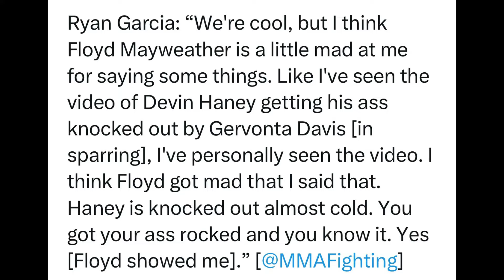Ryan Garcia Explains SEQUENCE of Punches Gervonta Davis K.O Devin Haney with: Floyd Mayweather￼ MAD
BREAKING NEWS🥊: Ryan Garcia Explains the SEQUENCE of Punches Gervonta Davis K.O Devin Haney with in sparring: “Floyd Mayweather MAD at me”